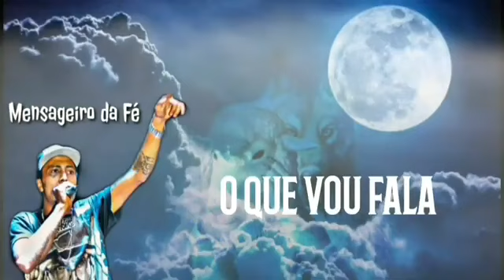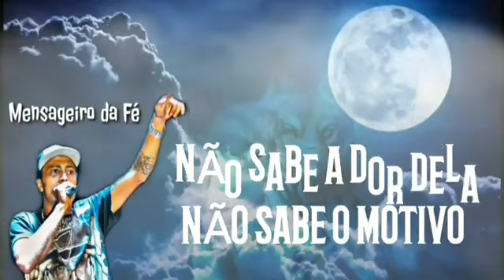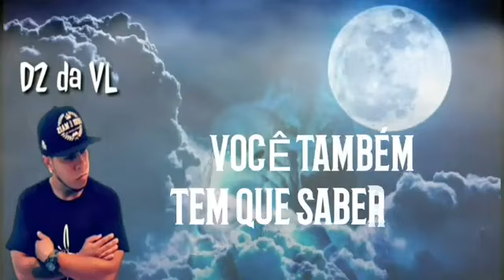MDF Ft. D2da VL: É APENAS RECADO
SEJA UM PARCEIRO APOIADOR DO CANAL NO LINK ABAIXO
Ative o 🔔 para não perder nenhuma novidade.